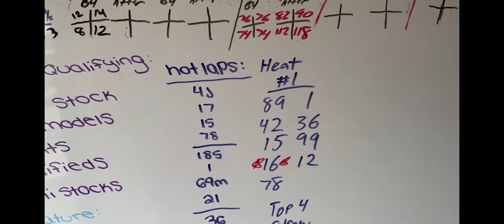Rough night at the track! Broken and bent parts 😳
Well…. Just have to watch this one